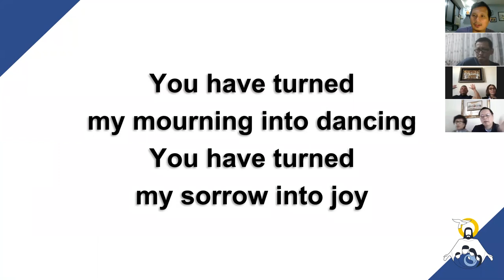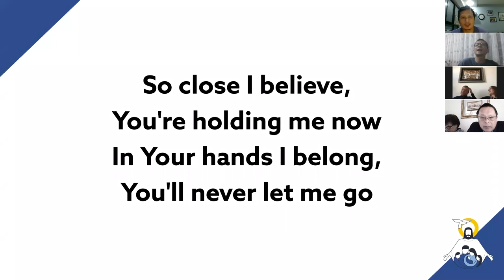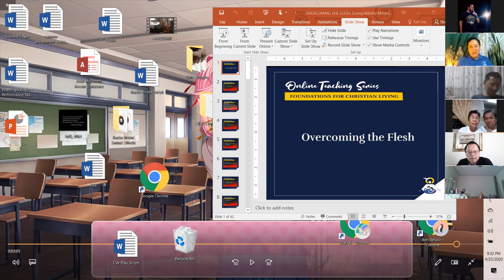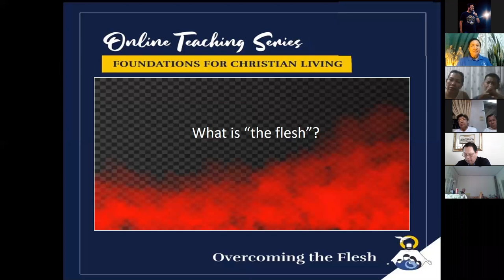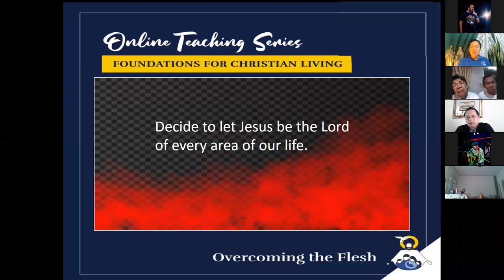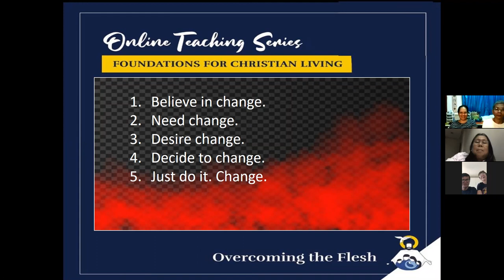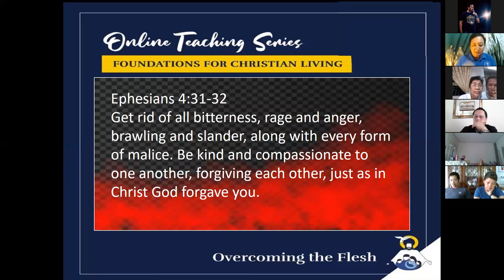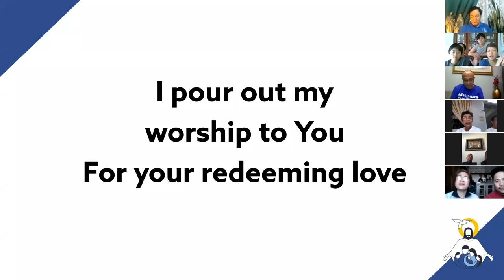Online Teaching Session 17 - Overcoming the Flesh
MFC Online Teaching Series
Topic: Foundations of Christian Living
Session 6: Overcoming The Flesh
Speaker: Bro. Ansel Beluso